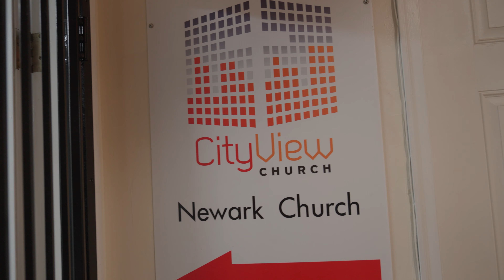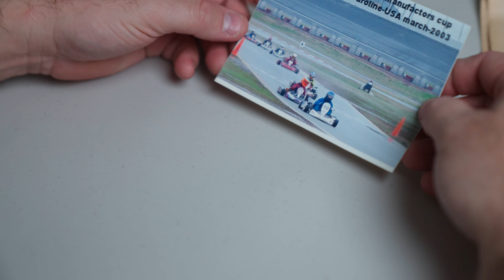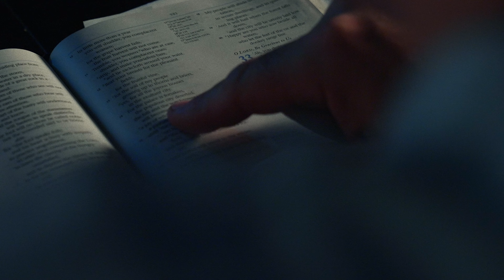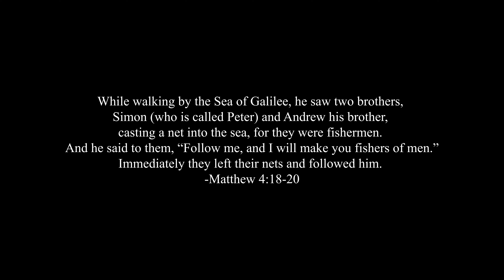A man decides between becoming a professional racer or going into ministry | Maxed Out | Short Doc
Max Pera has an illustrious amateur karting career but when he receives the opportunity to become a professional racer, he must decide whether he wants to sacrifice his ministry work to pursue this opportunity.

A short documentary on his decision and the events that followed.